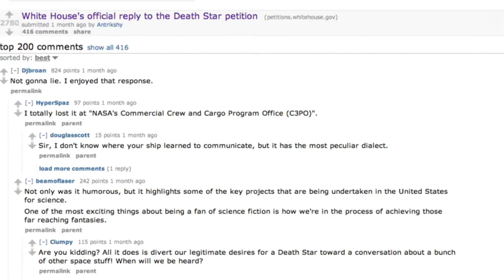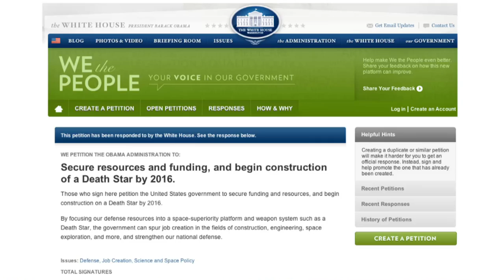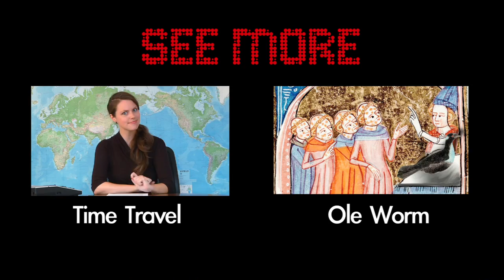Death Star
White House petition to build a Death Star